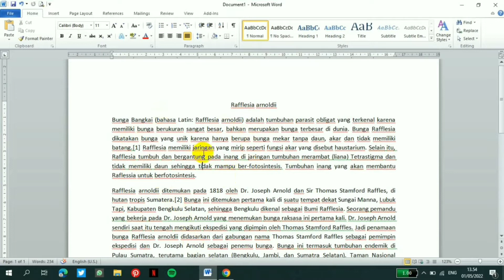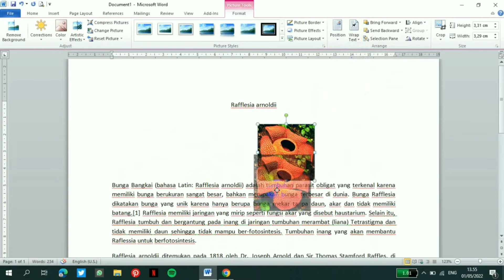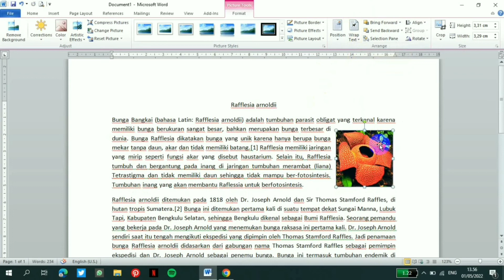Cara Menyisipkan Gambar ke Dokumen pada Microsoft Word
Hallo guys...
Berjumpa lagi dengan saya Cahyani Fitri Nafisah dari kelas X TKJ 2. Pada video kali ini saya akan memberikan tutorial tentang cara menyisipkan gambar ke dokumen pada ms word. Thankyou.

00:10 – Intro
00:25 – Pembukaan
03:06 – Cara Menyisipkan Gambar ke Dokumen pada Microsoft Word

Video Production :
Editor : Cahyani Fitri Nafisah